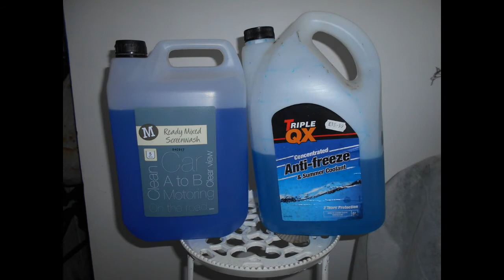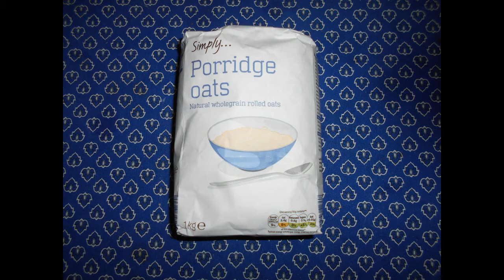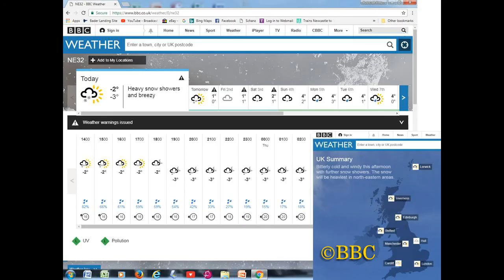UK Snowfall Prepper Survival Bushcraft Tips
A collection of illustrated tips for making winter life in the UK, when there is actually snow, a little more bearable.  Assembling your hat, scarf and gloves make a good start to any winter preparations.